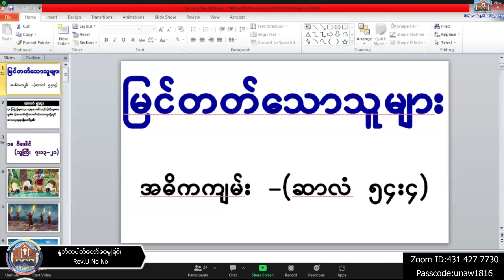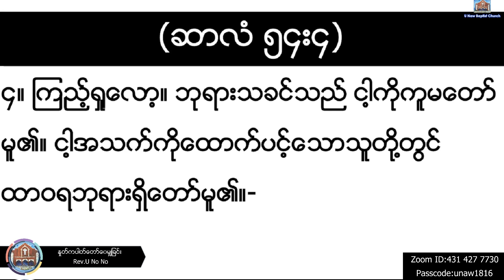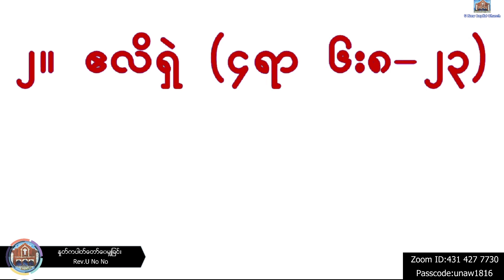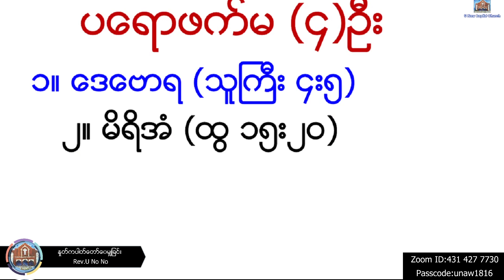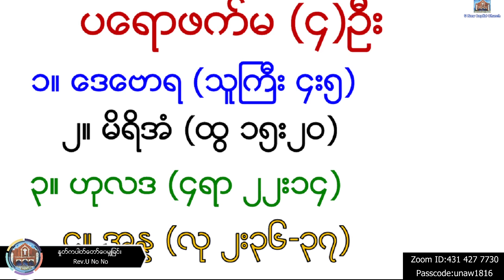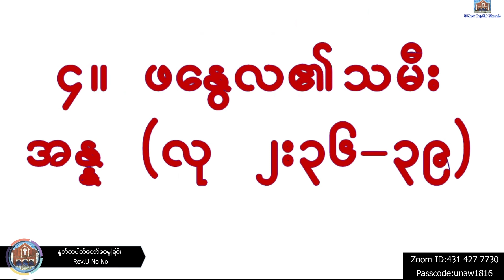Rev. U No No - 21. 2. 2023 (Tuesday) 7:30 PM U Naw Online Worship At Home